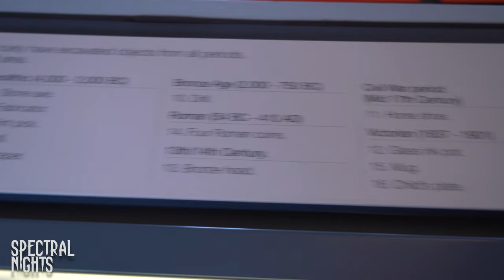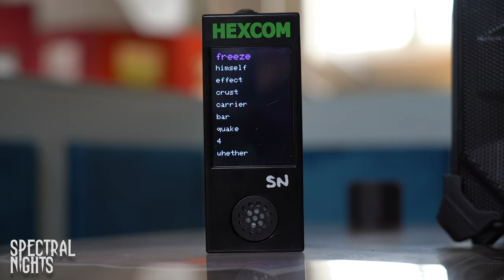Site visit to Ringwood Meeting House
Spectral Nights Exclusive: The Ringwood Meeting House Mysteries Unveiled!

Are you ready for an eerie adventure? Join us as we delve into the mysteries of the historic Ringwood Meeting House. Our team of intrepid paranormal investigators, with your help, will explore the whispers of the past and uncover secrets that lurk in the shadows.

🎥 Sneak Peek Videos & Vlogs: Get a glimpse of the unknown with our site visit videos and vlogs,  You won’t want to miss a moment of these haunting explorations and the secrets we’ll uncover together.

As we release some of our findings leading up to the TBD date of our Group Investigation with you.  The adventure begins now! Visit Spectralnights.co.uk to learn more or book your place for one of our other investigations.

The hunt for the paranormal
Unleash your inner ghost hunter and uncover dark secrets throughout the spooky south of England.